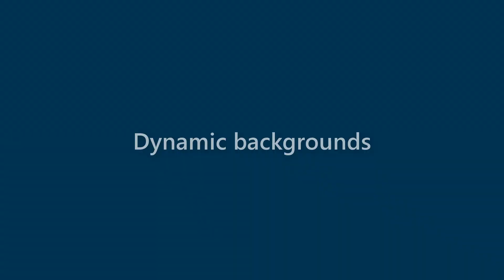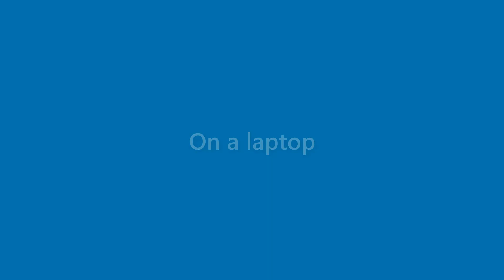Becky Good - appearance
Name Look - Becky Good - appearance. In this video we present "Becky Good" name look and feel in various scenarios.
This video will cover:
How does "Becky Good" look as a personal letterhead?
How does "Becky Good" look on a business card?
How does "Becky Good" look on a computer/laptop screen?
How does "Becky Good" look with different background colors?
How does "Becky Good" look with various fonts?